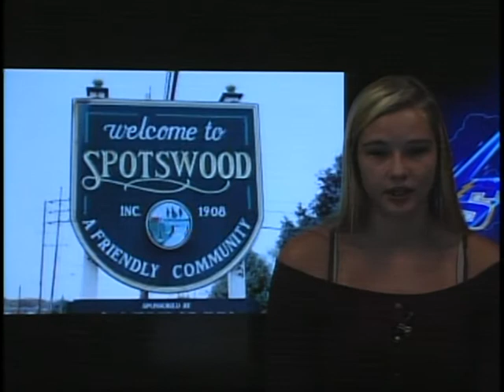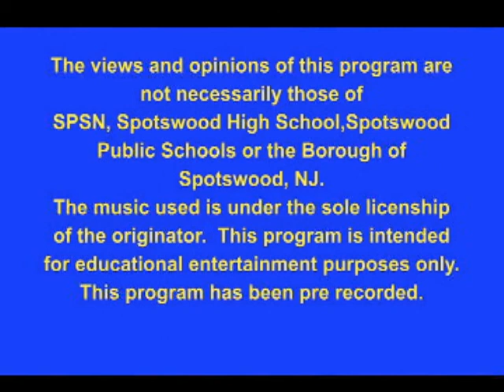The Bolt 2019 November 14 2019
The Bolt